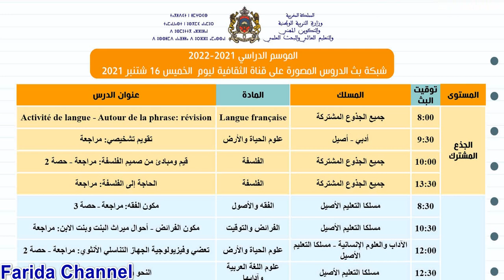توقيت بث دروس المراجعة والدعم عن بعد على قناة الامازيغية العيون والثقافية هام لجميع المستويات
توقيت بث دروس المراجعة والدعم عن بعد على قناة الامازيغية العيون والثقافية
هام لجميع المستويات
بلاغ عاجل ​يخص تـلاميذ الاسلاك الثلاث ​الابتدائي الاعدادي والتأهيلي
خـبر عــاجـل للتـلاميذ ! اعتماد التعليم عن بعد ابتداء من الأسبوع المقبل | ​بلاغ وزارة التربية الوطني
قرار امزازي وزيرالتعليم
عاجل بلاغ اخباري اليوم
تأجيل الدخول المدرسي 2021/2022 للمرة الثانية
عاجل بلاغ من وزارة التربية والتعليم لجميع التلاميذ واباء واولياء الامور | بلاغ امزازي اليوم
خبر مفرح للتلاميذ ...قرار جديد سيطبق مستقبلا | تصريح امزازي وزير التربية الوطنية والتعليم اليوم
عاجل هل تاجيل الدراسة يهم التعليم العمومي والخصوصي ؟؟ هل ممكن ان يكون تاجيل اخر للدخول المدرسي 2021

تصريح امزازي وزير التربية والتعليم
 موعد الدخول المدرسي 2021/2022 لجميع المستويات | تصريح امزازي

موعد الاعلان عن نتائج الثالثة اعدادي 2021 وزارة التربية الوطنية والتعليم

نتائج الدورة الثانية 2022 لجميع المستويات
خبر مفرح للتلاميذ موعد الاعلان عن نتائج الدورة الثانية 2022 لجميع المستويات |وزارة التربية والتعليم
 السيد امزازي وزير التربية والتعليم
 التحضير لاجتياز امتحان البكالوريا 2022
خبر هام لجميع تلاميذ المترشحين لاجتياز امتحانات البكالوريا 2022 |بلاغ وزارة التربية الوطنية والتعليم
التزام_المترشح_لامتحانات_البكالوريا_2022

المواعد المعدلة لاجراء الامتحانات الاشهادية 2022 تواريخ وتوقيت الوطني الجهوي الموحد مذكرة وزارية

الامتحان الوطني - الامتحان الجهوي - الموحد
موعد الاطر المرجعية
فيديو مهم يخص التلاميذ بجميع المستويات ابتدائي، اعدادي، ثانوي.
بلاغ جديد من وزارة التربية والتعليم بالمغرب حول توقيت اجراء الامتحانات الاشهادية الوطني، الجهوي، الموحد لسنة 2021

خبر هام لجميع المترشحين لامتحانات البكالوريا 2022 هذه الوثائق و ... ضرورية يوم الامتحان,الوثائق المطلوبه يوم الامتحان,التزام المترشح لامتحانات البكالوريا 2022,استدعاء المترشحين لاجتياز امتحان البكالوريا 2022,الوثائق الضرورية يوم الامتحان,الامتحان الوطني,امتحانات البكالوريا 2021,تاريخ امتحان البكالوريا 2022 بالمغرب,تاريخ امتحان البكالوريا 2022,الامتحانات البكالوريا,وثائق الإمتحان الوطني للبكالوريا الدورة العادية,موعد امتحان البكالوريا 2022,الوثائق المطلوبة يوم الأمتحان
 عودة التعليم عن بعد في جميع المدارس، توقف الدراسة بجميع مدارس المغرب إبتداءاً من ، توقف الدراسة بسبب الإضرابات ، توقف الدراسة بالمغرب، بلاغ وزاري بخصوص الدروس المقررة بالإمتحان الجهوي ، بلاغ عاجل من وزارة التربية الوطنية ،
كيفية الدخول إلى مسار 2022
بلاغ وزارة التربية الوطنية
الإمتحان الجهوي والوطني 2022
أخبار المغرب اليوم
سعيد أمزازي